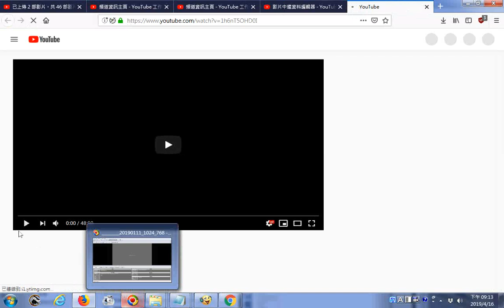南少林五大名拳表演